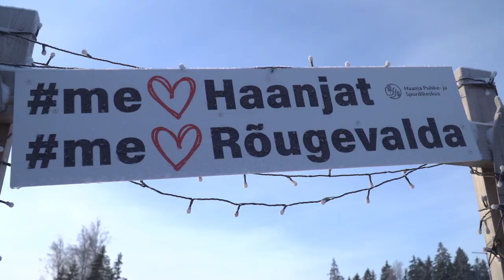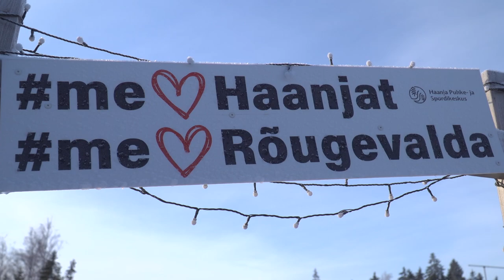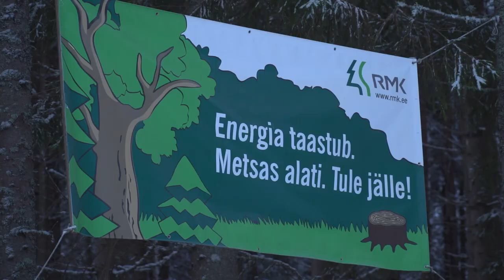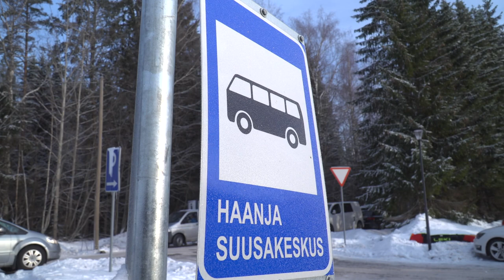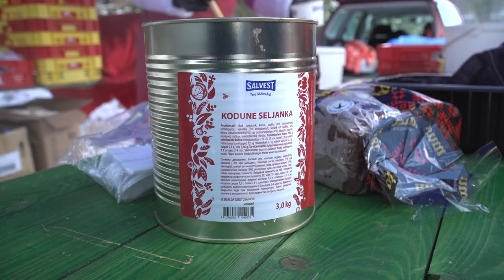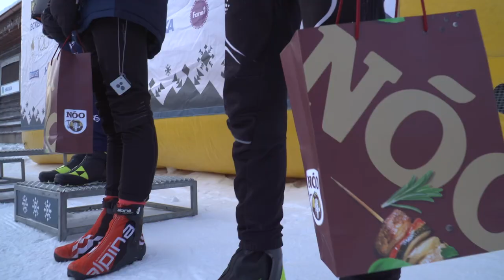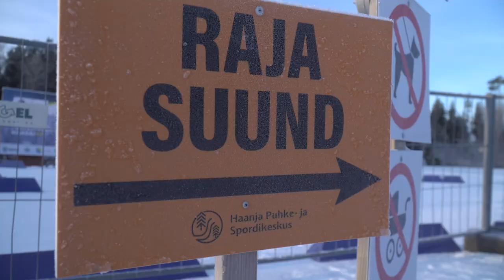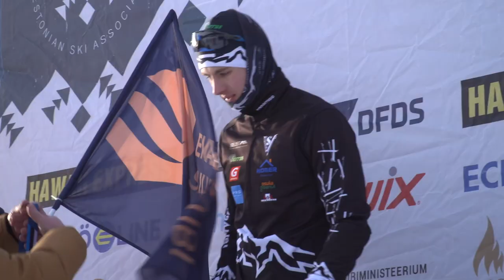HAWAII EXPRESS Noorte Suusasari 2023 HAANJA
HAWAII EXPRESS noorte suusasarja I etapp 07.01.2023 Haanjas.